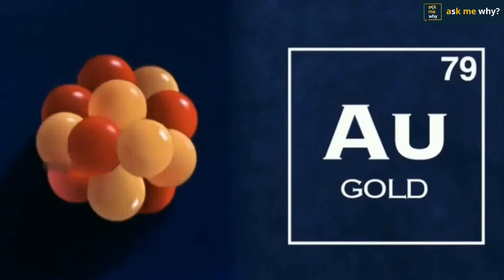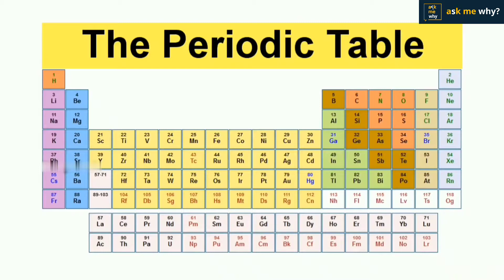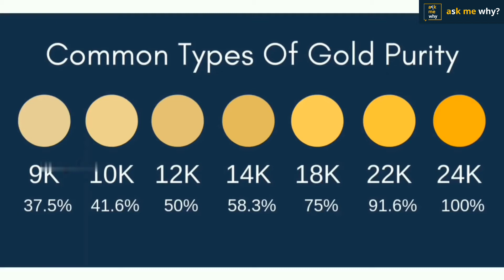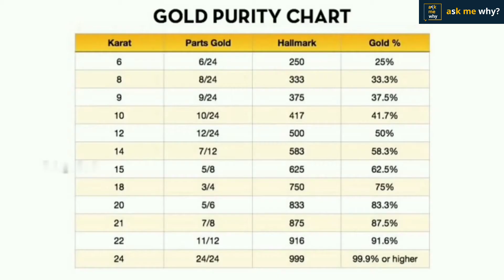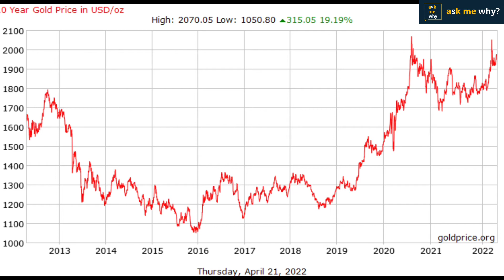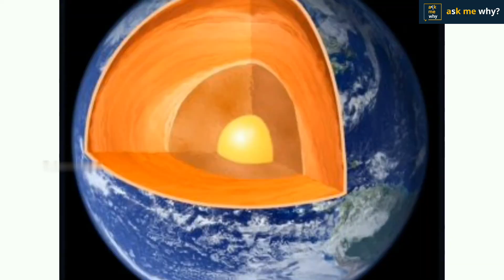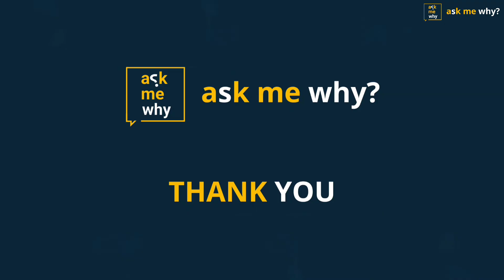How Gold is Extracted | Facts About Gold | Gold Documentary | How Much Gold Left on Earth| AskmeWhy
How Gold is Extracted | Facts About Gold | Gold Documentary | How Much Gold Left on Earth| Ask Me Why